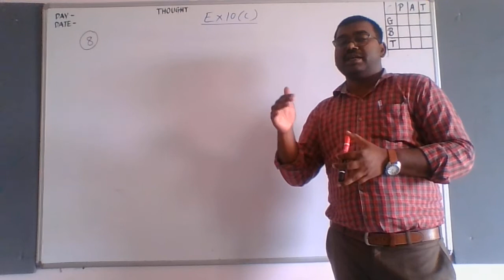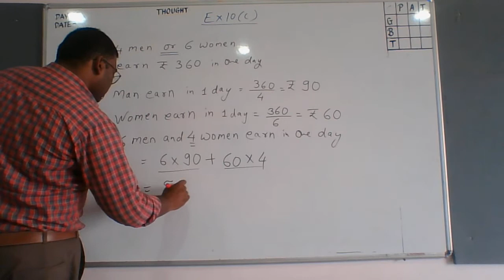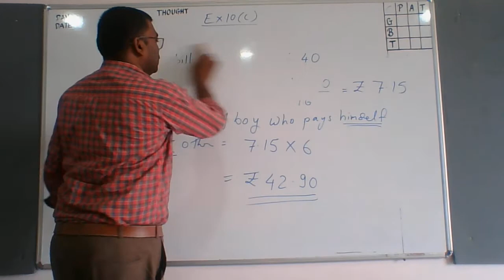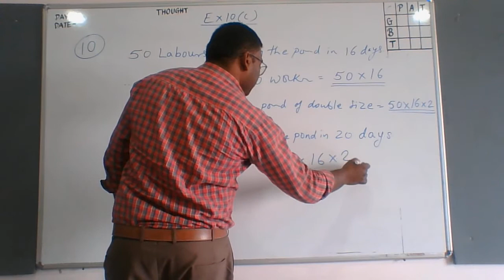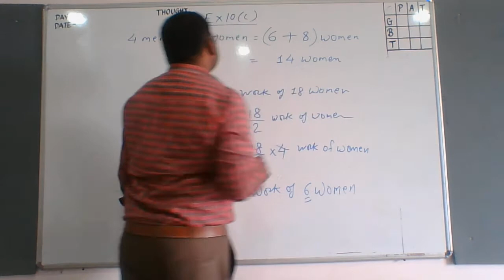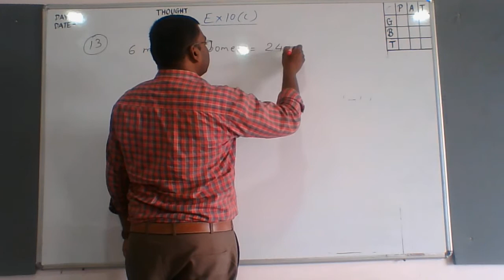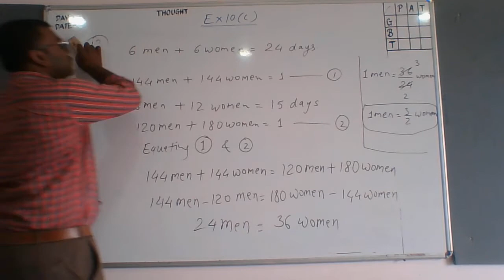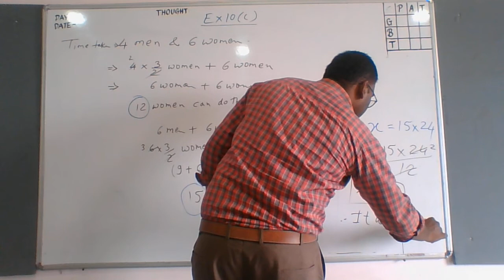Direct inverse 7